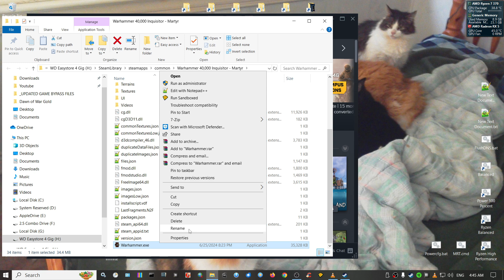How to Start Warhammer 40K Inquisitor - Martyr OFFLINE (Very Easy to Do)